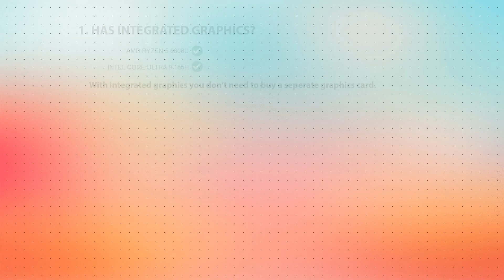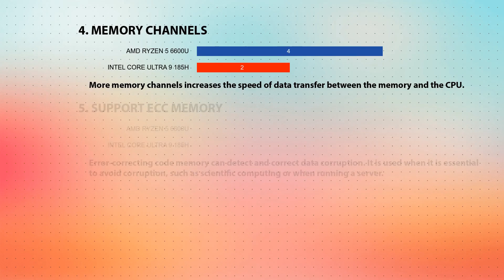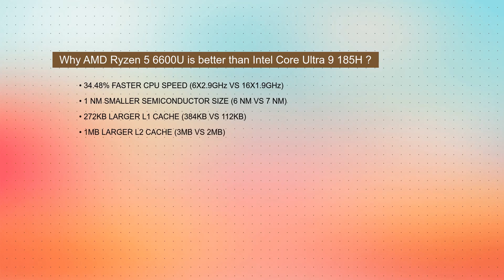AMD Ryzen 5 6600U vs INTEL Core Ultra 9 185H Technical Comparison